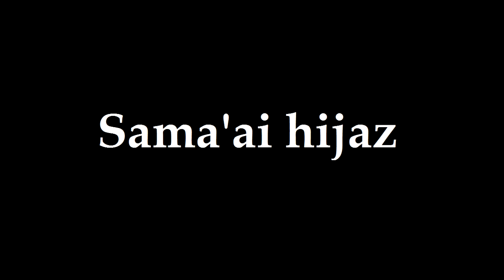Sama'ai hijaz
阿拉伯乐音乐会@螺壳酒店吧，苏州。2015/11/21。
Arab concert @ Locke Pub, Suzhou

II. Sama'ai hijaz

Sharq的乐队成员/Members of Sharq:
鼓/Drums: Laurent Erdos
长笛/Flute: Rodrigo Nieves
吉他/Guitar: Daniel Rojas
大提琴/Cello: Khaled Bal'awi